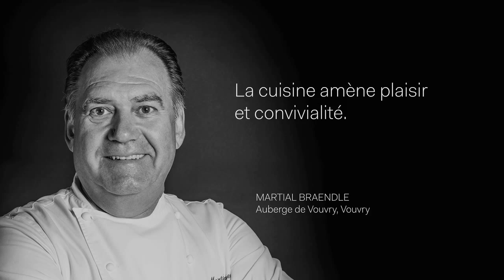Auberge de Vouvry